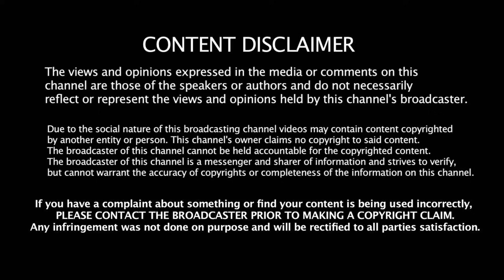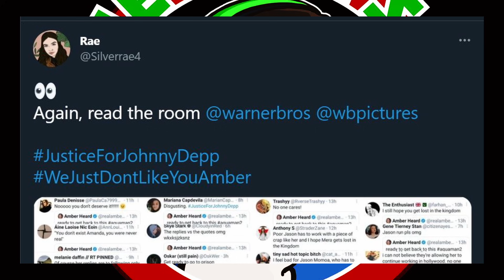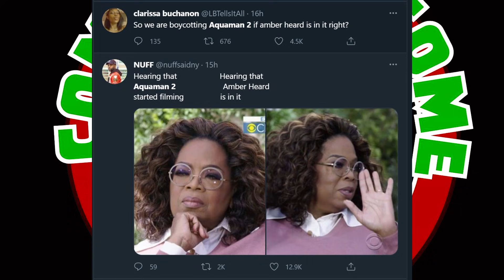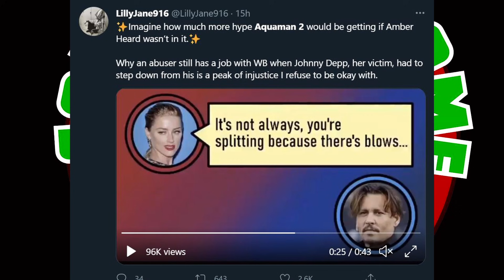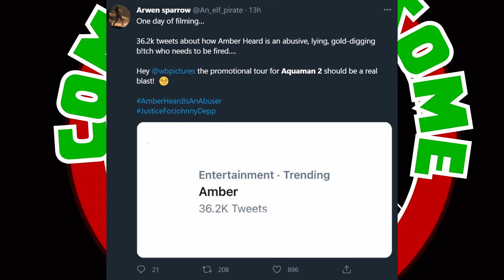Aquaman 2 TRENDS on Twitter! Heard is FAILING the movie!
JusticeForDepp
Planet Q's Queen
Pura Fe
Nadia 8
Ally Richardson
Shell
El Tarrants
Tina Esner
Kahleesee Stark
D M
Sam Martin
My ZoeyGirl
Jenny Hardy
Nikkijane Clark
Linda Gustafsson
Cindy Winget
Cindy Pinkham
Brigitte
Bett m
KorgCrimson
Jodie Galloway
Lizz Gordon
Ghetto TV
Scandi On A Mission
Agnes Maccallum
Flying Without Fear
Ann-christin Mortensen
Caroline
TammyTalksAbout
Aleksandra Jarosz
Lena Stensgaard
Tina Flowers
Dawn Curry
TrueBliu Nineleven
Haley Angie
Loralie Dee
ann brown
Amanda Grout
Emma P
Nicole Turner
EnceladusWaters
Dísa Maria Helgudóttir
Georgina Campbell
Marianne Erni
Irene Maiden
Zara Zohl
Laura UK
Mary Scott
Megan O'Shea
Johnny's Girl
Claire Flavin-Jones
Lynn Bain
Jane Ruddell
Donald Dolan
Mary Turpel
Ahyoka Ama
Sally Pascoe
Shelley Tennant
Sunshine
ali Bali
Penguin 322
Jane Durante
Sabine Möller
VidenTheColdOne
Leah Veneau
Hanne Lærke Sommer
Morning Tea
Juanita Schutte
Jennifer Willis
Lisa Lambert
Susan Redden
Cat Meissner
broly the mighty
Humble Bee
Sarah Wells
Christine B-R
ZomBQueeen
Tammy Lockley
MichIEEE
Stephanie Davis
BonnieB
Janette Tammaro
Wendy Postma
Maureen Kinross
Deborah Melendy
Roamer MGTOW
Madamebebo
Claire Jones
Mary Scott
Adriana Adams
Sarah Kat
Patti_C
Steve Kass
John Le
Kimmhy Depp
Night Train Blues
Harbenja
l c
GELTH Walker
Laura UK
Judith Hodgson
LifeOfSarcasm
ClairMbear
Moxxie Moon
Anne Holyday
K. Kae-linn Allison
Megan O'Shea
Sylvan